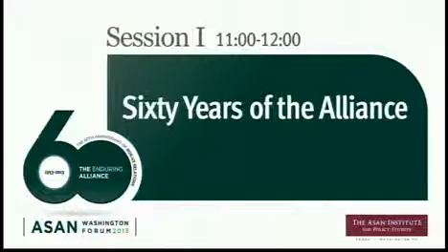[Asan Washington Forum 2013] Day 1 Session 1 - "Sixty Years of the Alliance"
(Mod)
Hahm Chaibong / The Asan Institute for Policy Studies
Burwell B. Bell / Former Commander, US Forces Korea
William Cohen  / Former Senator and Secretary of Defense
Han Sung-Joo / Former Minister of Foreign Affairs, ROK
Park Jin / Former Member, National Assembly, ROK